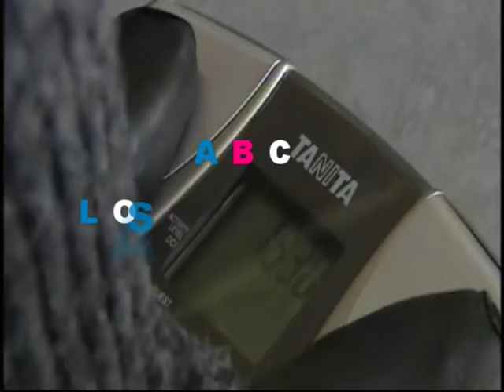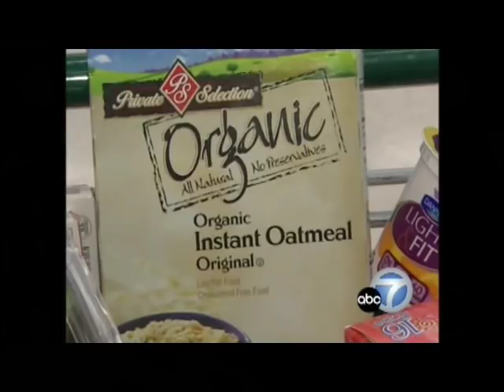"BODY on POINT-The Naked Truth" Pt. C/Joey L. Dowdy How- to Motivational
“If You Want A Body on Point That’s Fit, Tight, and Doing It Right, You Must Have A Workable Plan.” This is Joey L. Dowdy aka Dr. Dancer, Host, Author, Famed Choreographer, Fitness Motivator, Dance Instructor, Speaker and Lifestyle Coach to The Stars. It’s not enough to say: “I want to lose weight” and it’s too much to say, “I want to lose twenty pounds in the next two weeks.” It’s hard to achieve a goal, any goal if it’s too open-ended or simply unrealistic.

Not only will you be less motivated, but it’s easier to bail out on goals that are too general. Be specific, yet realistic with goal-setting. Losing 1-2 pounds per week is highly do-able and it’s also more likely that you’ll keep the weight off. Groove on This: Going Slow & Steady Is The Right Way!

This new 3-part video series A B & C entitled “The Naked Truth” strips down the lies and pulls back the veil to reveal the raw truths about eating, weight loss, body issues, and what it really takes to “Get Your Body Back on Track!”

This Is Video C, Check It Out!